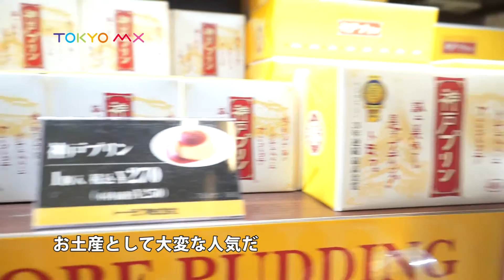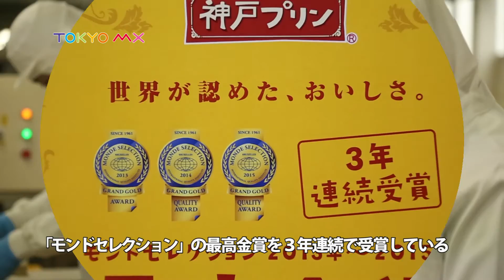Kobe Pudding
PINS Online Store - Original products from Japan.

This Japanese Pudding got first prize of ""Monde Selection"" which is organized by International Quality Institute in 2013, 2014, 2015. A souvenir, which represents Kobe city, was released in February 1993. The pudding has fresh cream flavor and smooth flavor of faintly citrus.